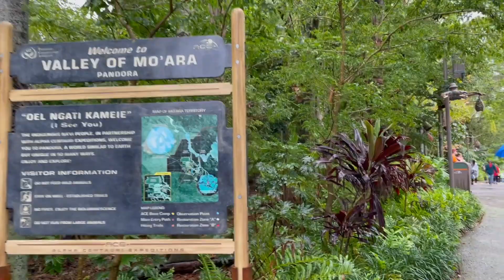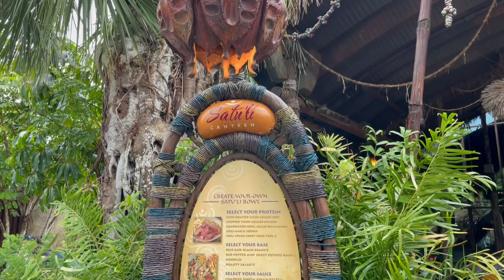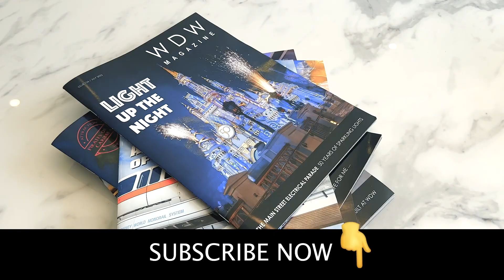Ambient Walk Through of Pandora The World of Avatar 2022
Take a stroll through Pandora at Disney's Animal Kingdom!